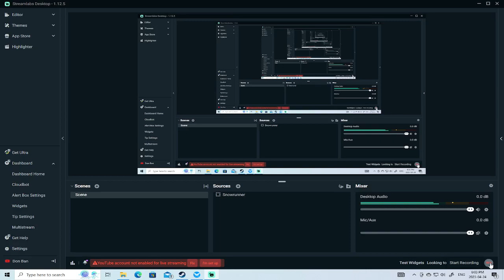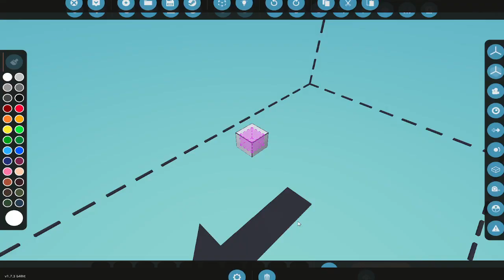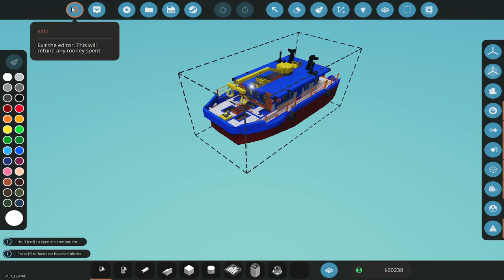rescue and the sea part 2